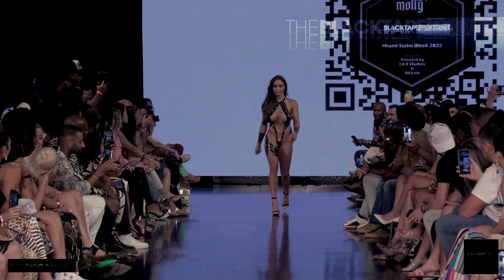THE BLACK TAPE PROJECT @Miami Swim Week 2022 powered by Art Hearts Fashion Design breakup part 10.27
Hello Viewer's, In this video, we're showcasing one of the best and most captivating ramp walks featuring models wearing the latest and most unique clothing designs. Each day, we bring you a fresh selection of fashionable clothing that will inspire and delight you. From glamorous evening gowns, new styles and trends to cutting-edge modeling techniques to stylish casual wears, our models showcase a wide range of outfits that are sure to grab your attention.

Our videos provide a close-up look at the intricate details of each outfit and it's impact on the model's body as well as on audience, from the stitching and fabric to the accessories, techniques and styling as well. We aim to provide you with a comprehensive understanding of the latest fashion trends and how they can be incorporated into your own wardrobe.

Whether you're a fashion lover, a model seeking inspiration, or simply interested in staying up-to-date with the latest clothing designs, our videos are a must-see. So come join us and explore the world of fashion as we showcase the most stunning and innovative outfits on the runway!

Black Tape Project
Fashion Industry
Runway Fashion
Ramp Walk
Model Outfits
Fashion Show
Latest Trends
Creative Fashion
Bold Fashion
Body Art
Unique Fashion
Creative Outfits
Artistic Fashion
Tape Fashion
Fashion Design
High Fashion
Designer Wear
Innovative Fashion
Tape Art
Body Tape
Fashion Photography
Tape Design
Fashion Model
Tape Outfits
Runway Show
Tape Body Art
Fashion Runway
Artistic Outfits
Tape Fashion Show
Tape Clothing
Tape Fashion Design
Tape Fashion Photography
Body Tape Art
Body Tape Fashion
Latest Fashion
Latest Fashion Trends
Tape Body Fashion
Fashion Industry Trends
Innovative Fashion Design
Fashion Model Walk
Tape Body Art Fashion
Runway Model
Fashion Photography Trends
Latest Fashion Shows
Fashion Runway Trends
Tape Fashion Model
Artistic Tape Fashion
Creative Tape Fashion
High Fashion Trends
Designer Fashion
Tape Fashion Photography Trends
Creative Fashion Design
Tape Body Outfits
Tape Body Art Design
Fashion Industry News
Tape Fashion Runway
Artistic Tape Body Fashion
Bold Tape Fashion
Creative Fashion Photography
Innovative Fashion Photography
Tape Body Art Runway
Fashion Model Outfits
Fashion Industry Insights
Tape Body Art Outfits
Fashion Show Trends
Tape Body Fashion Show
Artistic Tape Fashion Design
Creative Tape Fashion Design
Fashion Photography Techniques
Innovative Fashion Photography Techniques
Tape Body Art Runway Show
Fashion Model Trends
Fashion Industry Experts
Tape Body Art Fashion Show
Latest Fashion Industry News
Artistic Tape Fashion Photography
Creative Tape Fashion Photography
High Fashion Photography
Designer Fashion Photography
Tape Body Art Fashion Runway
Innovative Fashion Industry Trends
Tape Body Art Fashion Design
Fashion Model Walk Trends
Tape Fashion Runway Show
Artistic Tape Body Fashion Show
Creative Tape Body Fashion
Bold Tape Fashion Design
Innovative Fashion Design Trends
Tape Body Art Fashion Photography
Latest Fashion Photography
Fashion Industry Insights and Analysis
Tape Body Art Fashion Model
Artistic Tape Fashion Runway
Creative Tape Fashion Runway
Designer Fashion Trends
Innovative Fashion Photography Trends
Tape Body Art Runway Trends
Fashion Model Photography
Tape Fashion Photography Techniques
Fashion Industry Analysis and Forecasts